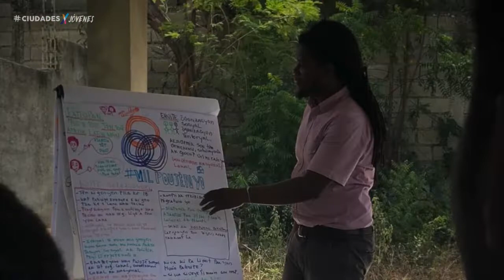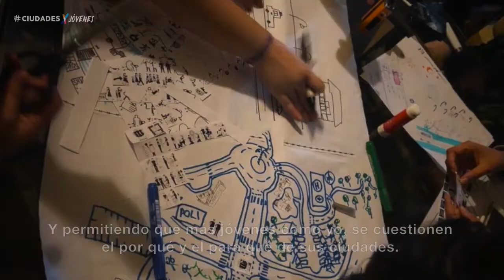Cómo es hacer una Mesa Ciudadana?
Jóvenes de toda América Latina se están reuniendo a conversar sobre los problemas de sus ciudades y a pensar en formas de resolverlos. Organiza tu Mesa también:
1. Llama a 2 o más amigxs.
2. Reúnanse siguiendo la guía.
3. Sube los resultados a

Recuerda que entre quienes lideren una Mesa y suban los resultados, TECHO estará sorteando un viaje a Buenos Aires para participar del Campus Urbano, en octubre.

Esto es CiudadesXJovenes!